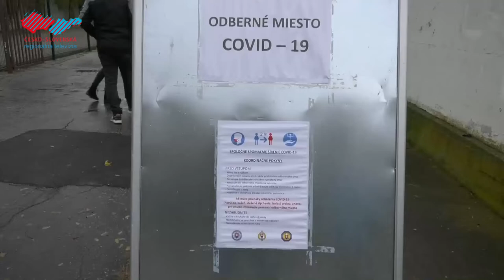Ako sme zvládli testovanie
Cez víkend sa uskutočnilo plošné testovanie na Covid-19 na celom Slovensku. Opýtali sme sa primátora Zdenka Čambala, ako testovanie dopadlo v Holíči.